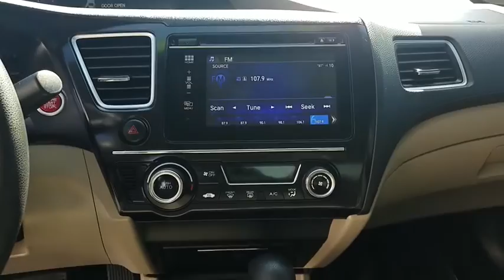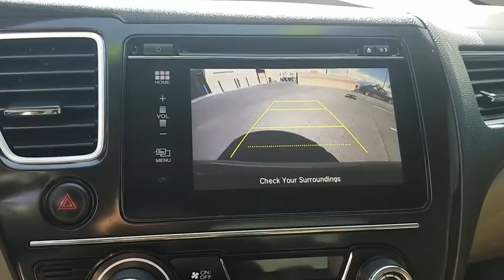2015 Honda Civic Las Vegas, Centennial Hills, Henderson, Pahrump, Flagstaff, NV 18748J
Urban Titanium Metallic Used 2015 Honda Civic Available in Las Vegas, Nevada at Findlay Honda Northwest. Servicing the Centennial Hills, Henderson, Pahrump, Flagstaff, NV area.
2015 Honda Civic 4dr CVT EX - Stock#: 18748J - VIN#: 19XFB2F87FE037673

Honda Certified, CARFAX 1-Owner, ONLY 38,204 Miles! EPA 39 MPG Hwy/30 MPG City!, PRICED TO MOVE $300 below Kelley Blue Book! Sunroof CLICK ME! KEY FEATURES INCLUDE: Sunroof, Back-Up Camera, iPod/MP3 Input, Bluetooth, CD Player, Aluminum Wheels, Keyless Start. Honda EX with Urban Titanium Metallic exterior and Beige interior features a 4 Cylinder Engine with 143 HP at 6500 RPM*. MP3 Player, Remote Trunk Release, Keyless Entry, Child Safety Locks, Steering Wheel Controls. EXPERTS RAVE: . the rear-seat accommodations are excellent for this class. The rear bench is mounted high enough to provide proper thigh support for adults, and it boasts significantly more real-world legroom than key rivals like the Chevrolet Cruze and Ford Focus. -Edmunds.com. A GREAT TIME TO BUY: This Civic is priced $300 below Kelley Blue Book. SHOP WITH CONFIDENCE: Balance of original 7-year/100,000-Mile Powertrain Warranty, Additional 1-year/12,000-mile Non-Powertrain Warranty, 182-Point Inspection and Reconditioning, Vehicle History Report, NO Deductible, 24 Hour Roadside Assistance includes, towing, lock-out assistance, tire change and fuel delivery, SiriusXM free three-month trial period on eligible factory equipped vehicles MORE ABOUT US: Findlay Honda Northwest- Improving the neighborhood one Honda at a time. Pricing analysis performed on 4/26/2018. Horsepower calculations based on trim engine configuration. Fuel economy calculations based on original manufacturer data for trim engine configuration. Please confirm the accuracy of the included equipment by calling us prior to purchase.